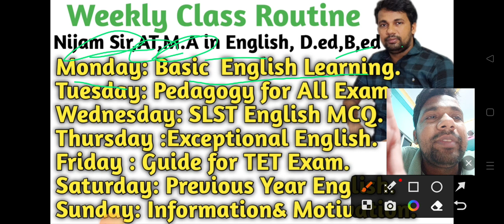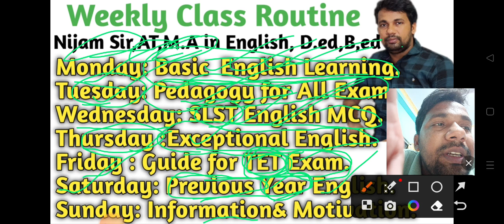Weekly Class Routine for all government exam | English Learning | Learning With Nijam